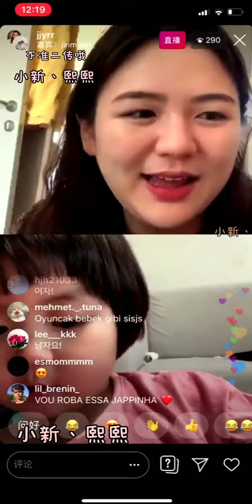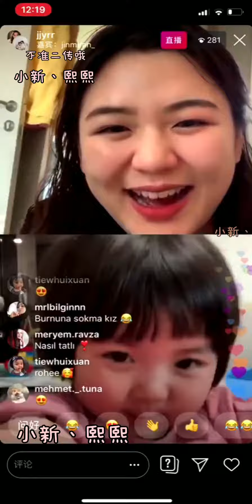Rohee video calling with her Aunt 😍😍😍jinmiran